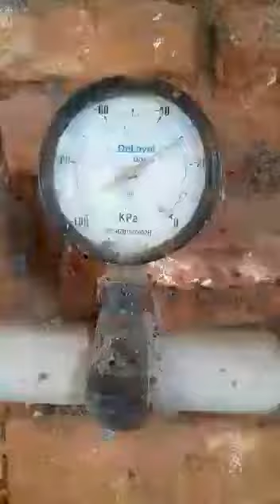50kg silage bags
we provide 50kg silage bags at lowest price for small farmers.
silage is usful in cattle farming. silagemaking is easy and convenient in DSP silage bags. silagemakingprocess is used for quality silage making. silage is essential for sustainable dairy farming.